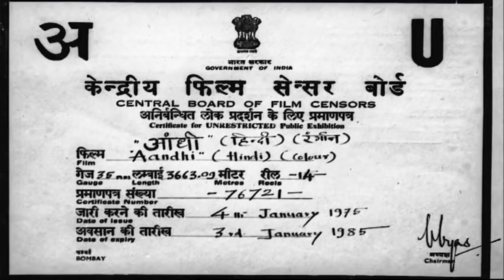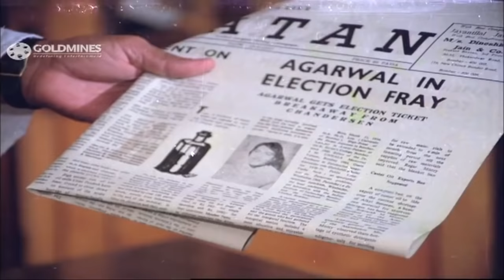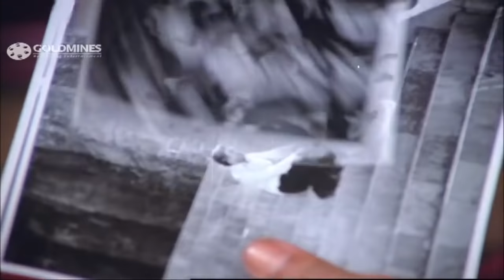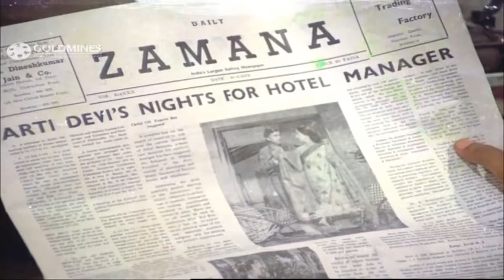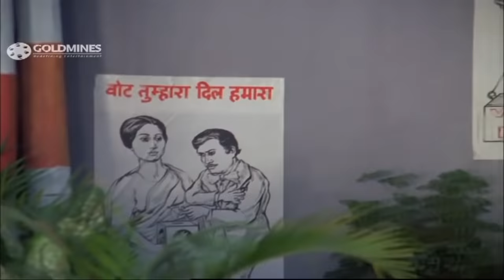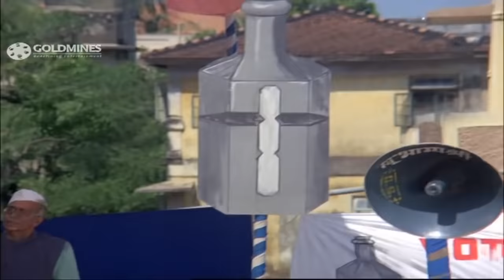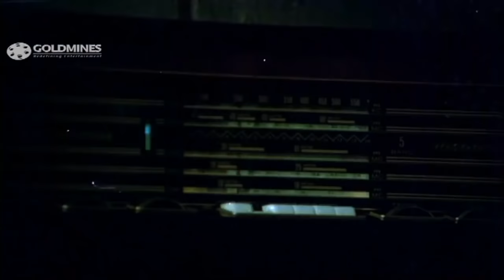Aandhi (1975) Full Hindi Movie | Sanjeev Kumar, Suchitra Sen, Om Shivpuri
The movie story is about J.K. a Hotel manager. One day he gallantly comes to the rescue of a politician's drunk daughter, Aarti. Aarti falls in love with J.K. and both get married in a small ceremony. After few years, the married couple face many differences due to which they decide to separate. Years later, J.K. and Aarti meet again when she is an established politician. Despite the separation, both of them feel the closeness but fearing that her name might be tarnished and jeopardise her career, Aarti does not want to step forward.

Movie:- Aandhi (1975)
Starcast:- Sanjeev Kumar, Suchitra Sen, Om Shivpuri
Directed by:- Gulzar
Produced by:- J. Om Prakash, Gulzar